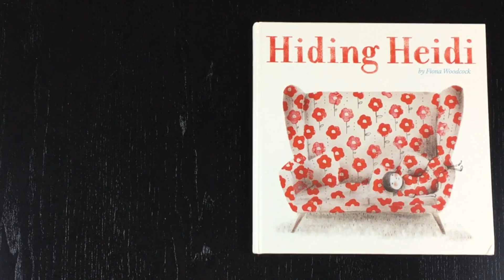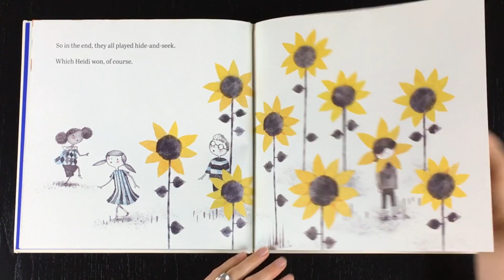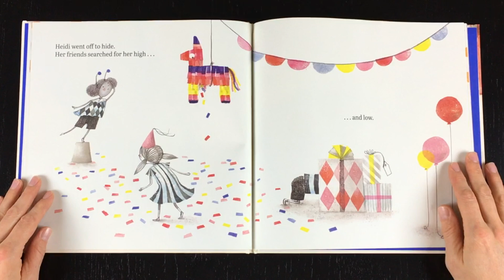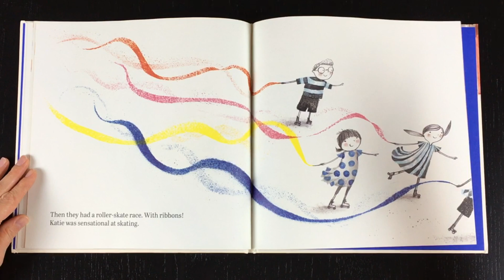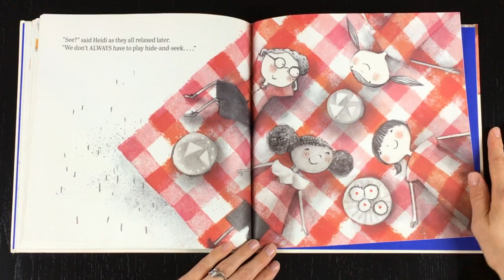Read-Aloud: "Hiding Heidi" by Fiona Woodcock - A Book for Kids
This is a children's story book about a girl with a great talent for hiding and blending in. But she learns that hiding all the time can cause her to miss out on some fun experiences.
Meet Heidi. She has a special talent; she can hide better than anyone!!! Others try, but no one compares to Heidi; she's a natural! Whenever Heidi plays with her 3 friends, they almost always seem to end up playing hide-and-seek, which Heidi always wins, of course. One day, at Heidi's birthday party, they are having a great time dancing to the music. However, when the music stops, Heidi asks if they'd like to play hide-and-seek. Heidi ends up hiding throughout most of her own birthday party because no one can find her. Once Heidi finally emerges, the party is over. Heidi feels sad to have missed out on spending that time with her friends celebrating her special day. She then stops to contemplate all of the other times she has missed out on when she simply hides away. What she does next will surprise you! This lovely tale is fun to read, but also teaches a valuable life lesson to not miss out on those special moments with family, friends, and loved ones by avoiding interaction. Life is more enriching spent enjoying it with those we love rather than alone. The simple, yet profound plot paired with the charming illustrations will leave a smile on your face. This sweet book will help children learn to love to read!

***Permission to produce this video was granted by Little Bee Books